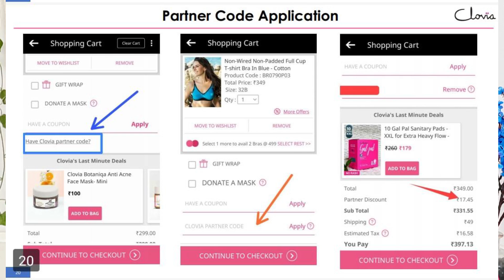Clovia Lingerie Haul | Night suit | Active wear | Panty | Inner wear with partner code mehak11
Partner Code : mehak11

✂ Editing : Imovie
🎤 Boya  mic

Copyright:-
Everything you see on this video was created by me (Rj Mahek) unless otherwise stated. Please do not use any photos or content without first asking permission at